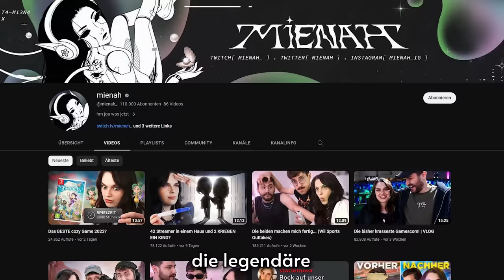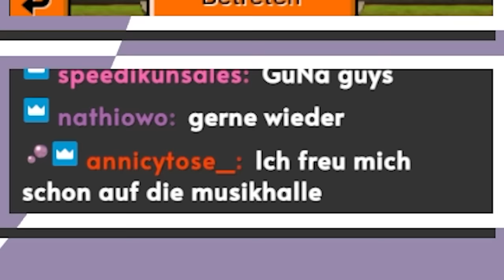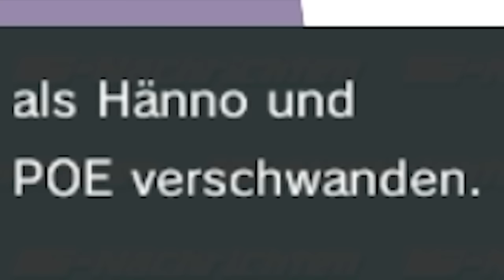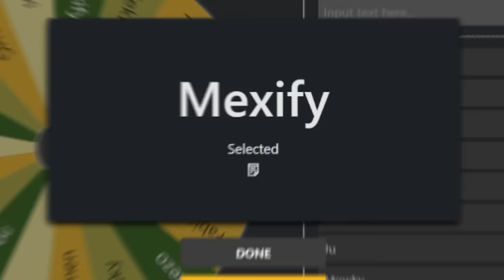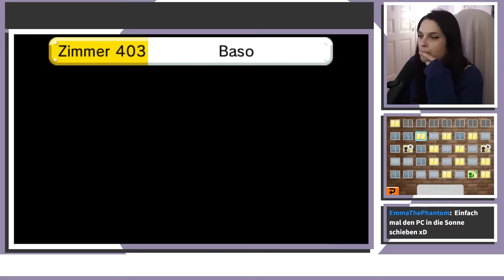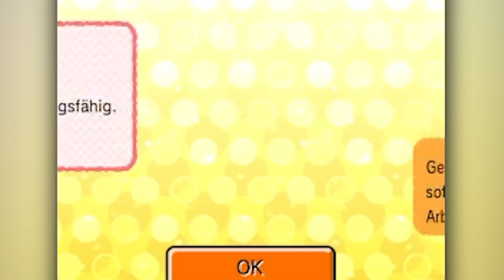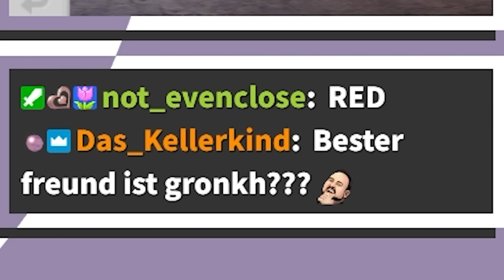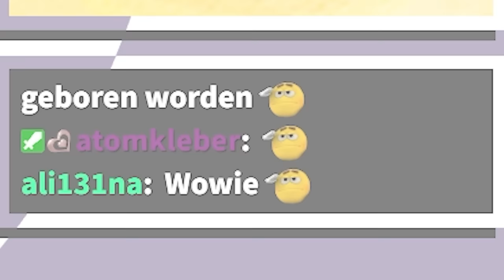Ich habe 10 Monate mit 42 Streamern in einem Haus gelebt. Das ist passiert!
Hey Leute, ich habe schon öfter mal bei anderen YouTubern gesehen, dass sie am Ende einer Videoreihe nochmal alles in einem Video zusammengefasst hochladen! Da ich das ziemlich praktisch und vor allem cool finde, alles, was in den letzten 10 Monaten passiert ist, in EINEM Video zu haben, wollte ich das ganze mit der Tomodachi Life Reihe machen. viel Spaß!!

🎥 CREDITS
Edited by @Anjor :)
Thumbnail: diesmal auch Anjor!